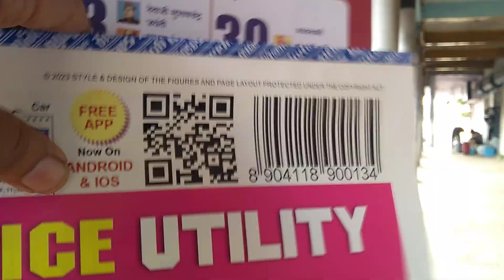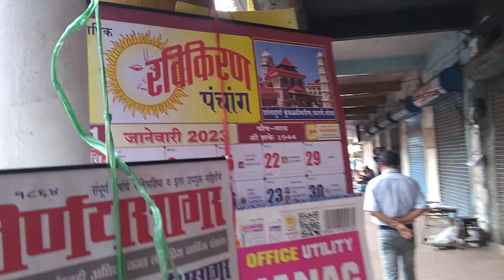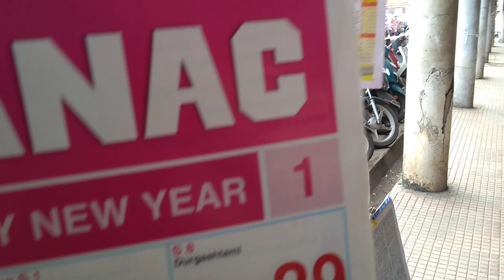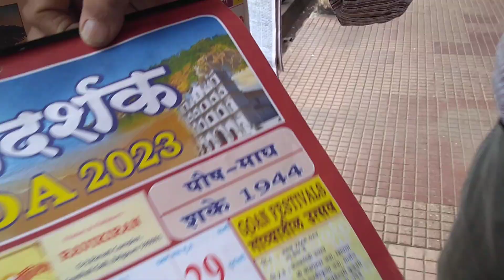Calendars ... in season at the start of the year, with Vaman Bhate in Panjim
Varsha Book Stall, near Azad Maidan, Panjim. Recorded by Frederick Noronha (FN).